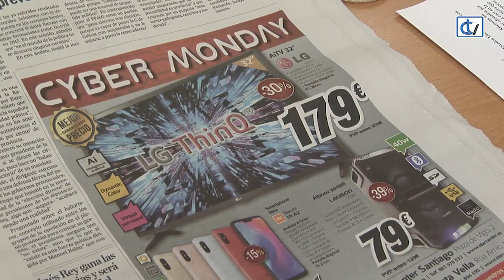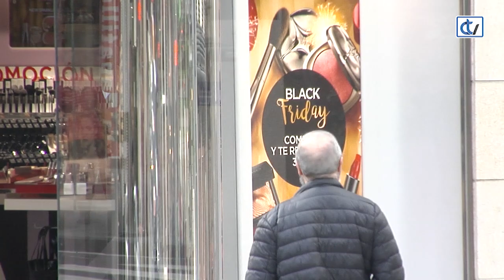Delmiro Prieto: “El Black Friday estropea la campaña de Navidad”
El pequeño comercio rechaza frontalmente estas modas importadas de Estados Unidos// Reconocen que sí hubo efecto arrastre, con aumento de afluencia en las tiendas